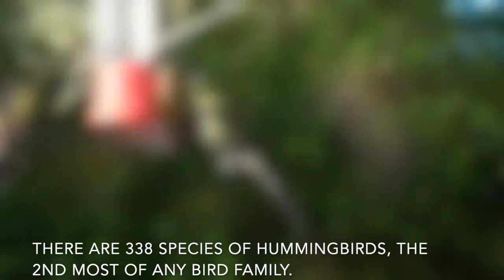Hummingbirds of Mindo, Ecuador in Slow Motion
Enjoy this slow-motion video of hummingbirds in the Cloud Forest of Mindo, Ecuador, shot at 1000 FPS on a Sony RX10.  If you'd like to see these hummingbirds in person, stayed tuned for our Wildlife Wonders Tour of South America!

Species in this video:
*Collared Inca Hummingbird
*Violet-tailed Sylph
*Rufous-tailed hummingbird

Did you know hummingbirds have the largest brain-to-body-weight ratio in the entire bird world?

Hummingbird eggs are about the size of a jellybean!

Their heart rate is 1200 beats per minute.

There are 338 species of hummingbirds.